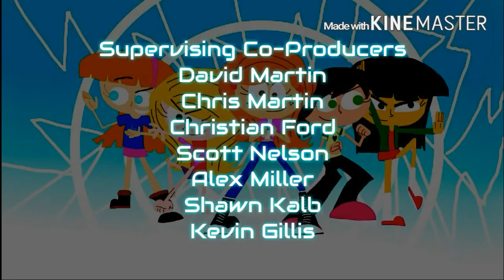Girls Vs. Aliens: Help Wanted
Girls Vs Aliens is American Canadian Series Producer by Jed Spingarn and Rob Renzetti Premiering in February 13, 2016 it Appears on Kids WB! Girls Rule on June 4, 2016 it also appears on Dailymotion on March 2, 2016 five Cybernetic Thirteen year old girls who saved the world from evil.

Voices
Stephanie Morgenstern
Tajja Isen
Bryn McAuley
Annick Obonsawin
Stephanie Anne Mills
Kevin Michael Richardson
Adrian Truss
Justin Bradley
Pearce Joza
Scott McCord
Chris Jericho

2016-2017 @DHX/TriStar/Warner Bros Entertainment